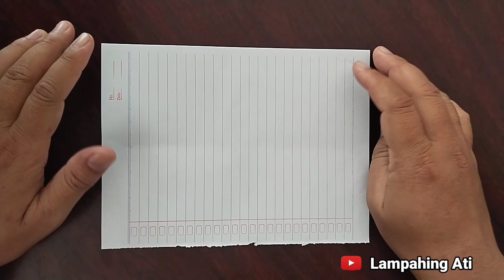Cara Membuat Pistol Mainan dari kertas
Tutorial cara membuat pistol mainan dari kertas buku tulis. Cara Membuat Pistol Mainan dari Kertas yang paling simple. membuat mainan pistol dari kertas buku yang mudah dan bagus. Membuat mainan dari kertas buku beka syang oke

kalau kamu penasaran seperti apa cara membuat mainan pistol dari kertas buku mari kita simak video berikut ini

How to Make Paper Toy Gun That Go Very Fast | DIY Rubber Band Gun | Easy Paper Toy Ideas | Diy Paper Toys, Easy Paper To
ys. Hello paper crafts lover

Today i will show you how to make paper gun toys step by step. If you learn how to make paper crafts, then watch my video. Hope you like this paper toy gun making tutorial. If you have any suggestion please write in comment. Your response is valuable and always appreciated to make more awesome paper craft tutorial for you.